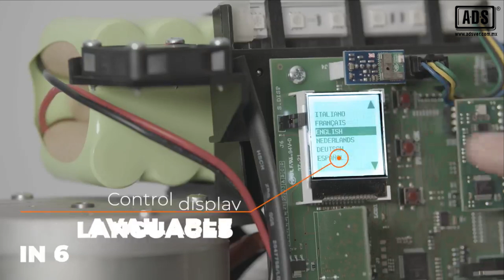Operador Corredizo de Cremallera 24VDC Veloz 1000K y 2000K Cardin MOD.SLX24DRACO1. MOD.SLX24DRACO2.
Operador Corredizo de Cremallera 24VDC Veloz 1000K y 2000K Marca Cardin MOD.SLX24DRACO1. MOD.SLX24DRACO2.